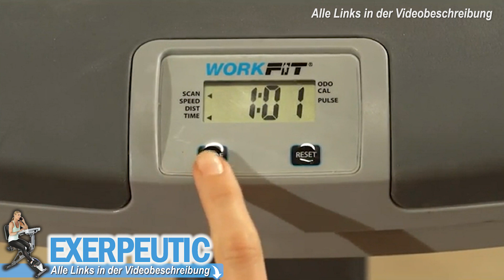Beste SCHREIBTISCH HEIMTRAINER 2025 | Top 3 Unter Tisch Fahrrad Heimtrainer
💥TOP 3 Tisch Fahrrad Heimtrainer - Jetzt Preis prüfen:💥

0:00​ Intro
0:37 FLEXISPOT Heimtrainer
1:45 ERGOSPOT Heimtrainer
3:10 Exerpeutic Heimtrainer